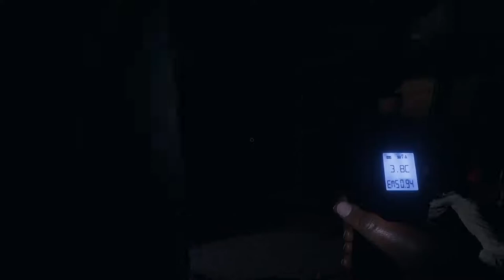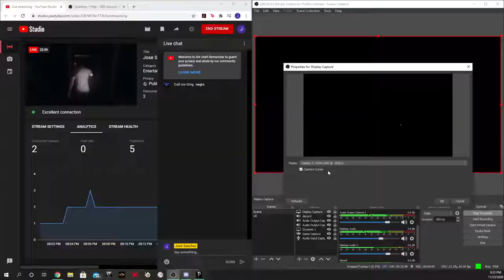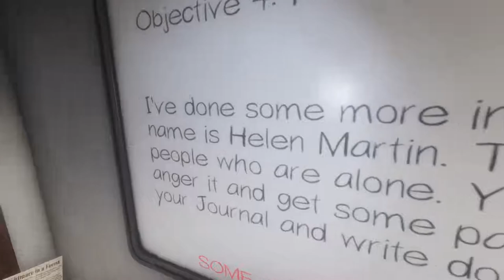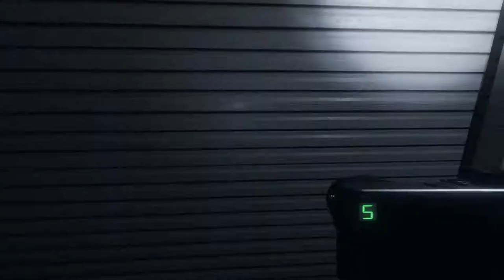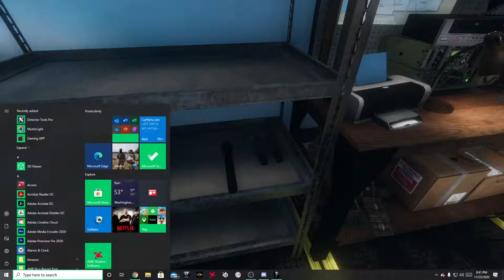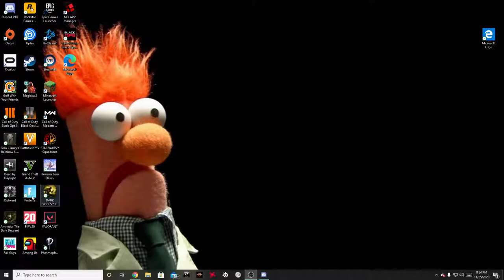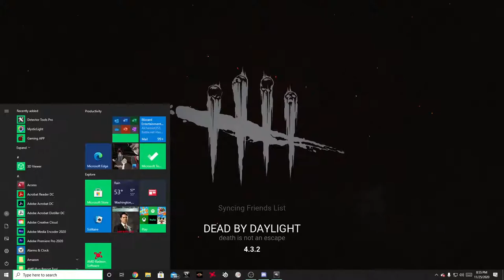Jose Sanchez Live Stream